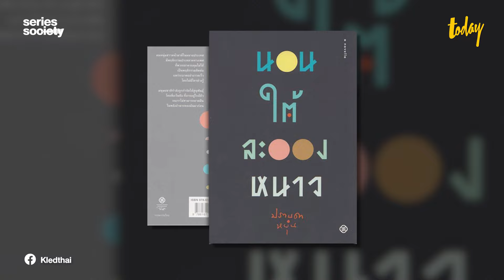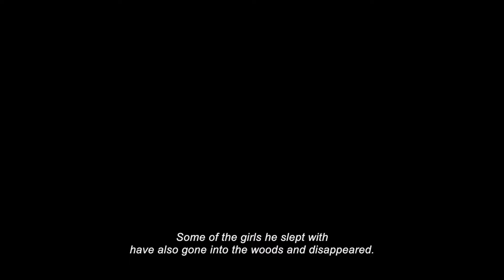จากผู้บริหาร 'โก๋เเก่' สู่การเป็นผู้กำกับ 'RESEMBLANCE' หนังไซไฟ 18+ | SERIES SOCIETY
Series Society พาไปพูดคุยกับ จุมภฏ รวยเจริญทรัพย์ ที่เปลี่ยนจากบทบาทเป็นผู้บริหารโก๋แก่ มาเป็นผู้กำกับภาพยนตร์ไซไฟอีโรติกเรื่อง Resemblance ปรากฏการณ์ ที่ดัดแปลงจาก 'นอนใต้ละอองหนาว' ของ ปราบดา หยุ่น